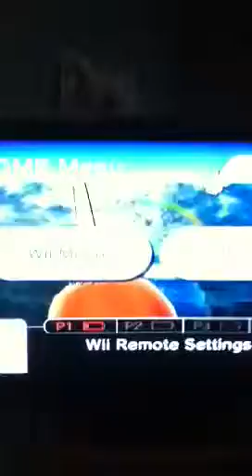Wii fishing resort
White sturgeon